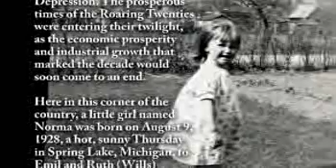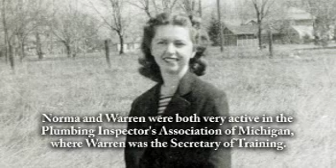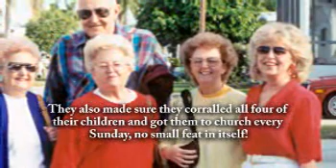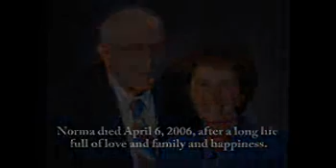Norma May Bethke - Life Story Digital Film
Life Story Funeral Homes present the life of Norma May Bethke of Grand Haven, MI. To read the obituary of Norma May Bethke, to read the full Life Story, or to leave a memory or comment, please